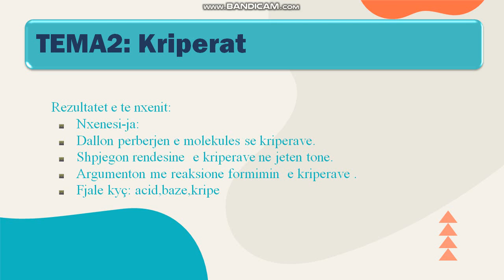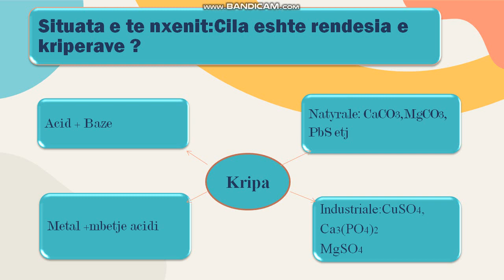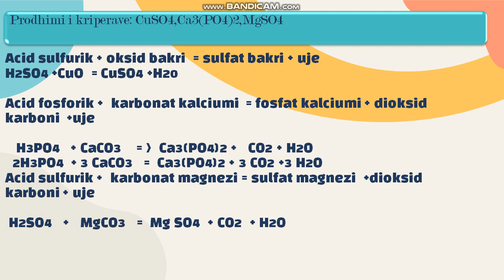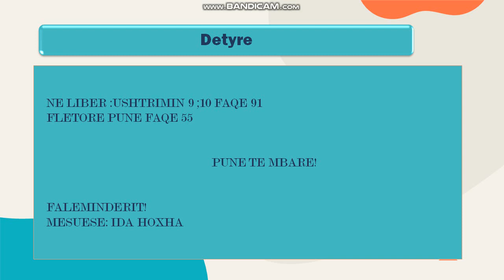KIMI 8- Kripërat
LËNDA: KIMI
TEMA: KRIPËRAT
KLASA: 8
FUSHA: SHKENCA NATYRORE
SHKOLLA: "KOLI SAKO" DIVJAKË
MËSUESE: IDA HOXHA